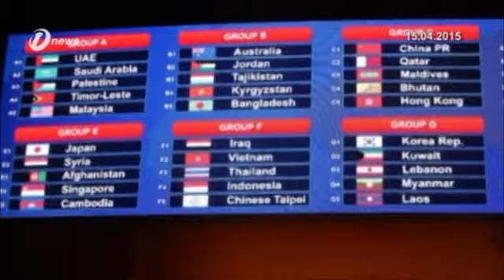Bolasepak Piala Dunia; Pablo Dollah Salleh Harap Tempoh Latihan Lebih Panjang